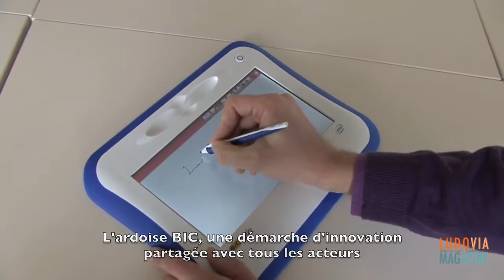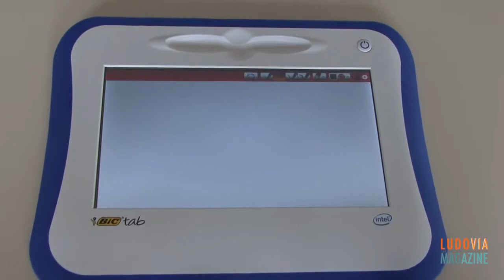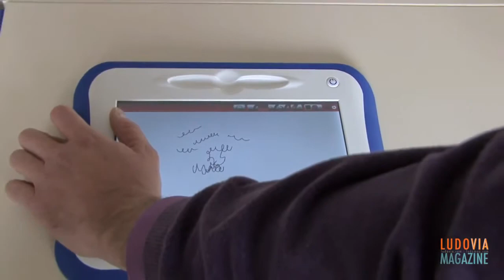Une démarche d'innovation partagée.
Le récit de la démarche d'innovation de BIC Education depuis 2010 : Une solution construite pour les besoins et le contexte de l'école primaire, en étroite collaboration avec les différents acteurs que sont l'éducation nationale, les enseignants, les collectivités locales et bien sûr les élèves.
Un reportage de Ludovia à Clichy et Boulogne-sur-Mer.